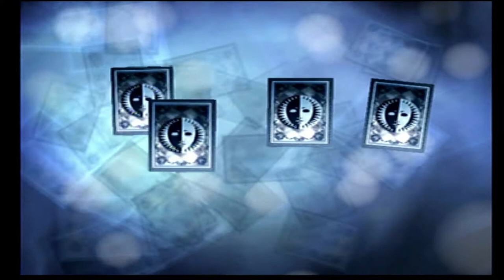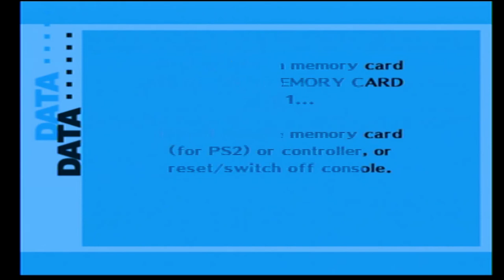Let's Play Persona 3 (27): Chairman (and Mitsuru?) is going to be evil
We beat the guardian, so now it's off to the barrier! The floors before it are oddly lacking in shadows so it's an easy trip, and I've got a ton of time before the next full moon (and boss)
At Student Council, there's some drama concerning cigarette butts...don't know why im wasting my time with this instead of with Chihiro!
Fuuka and Yuka find a cute doggy who's priest-owner died )=
The Chairman comes and tells us some stuff about the shadow bosses, and Mitsuru becomes pretty suspicious